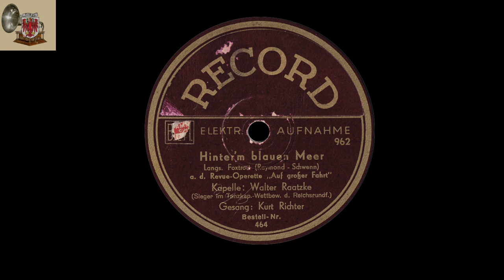Hinter'm blauem Meer - W. Raatzke - Ges. KURT RICHTER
Kurt Richter (von den Gesangsguitarristen) und Kapelle Walter Raatzke (Sieger im Tanzkap.-Wettbew. d. Reichsrundf.)!!